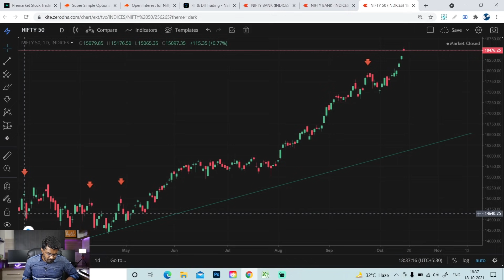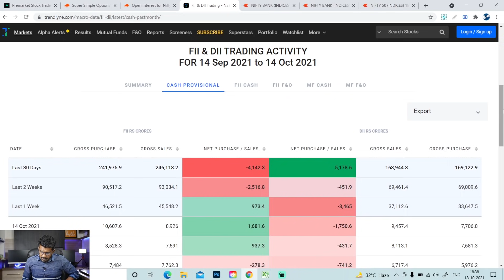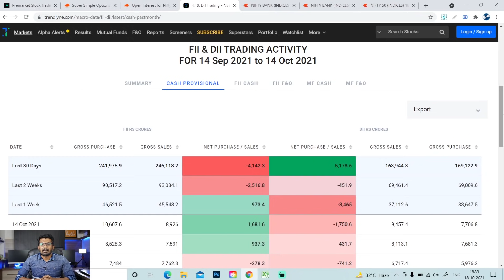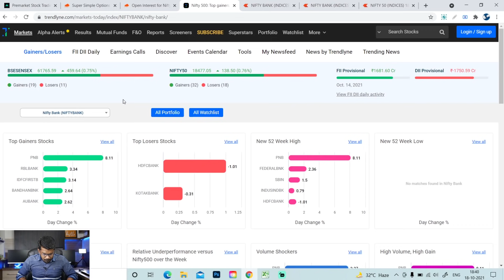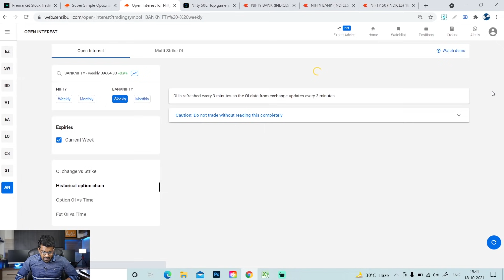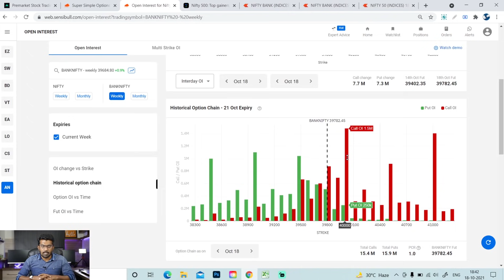Rest In Peace Option Sellers I Nifty Bank Nifty Trades I Options Trading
Open ZEBU Stock Broker Account And Enjoy Seamless Benefits

options?? trading options?? trading for beginners options?? trading explained trading??